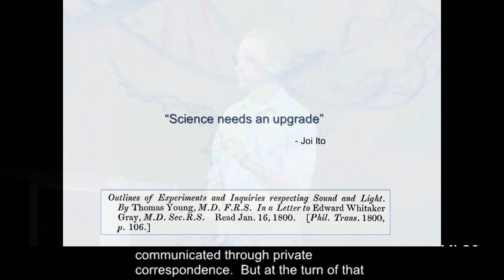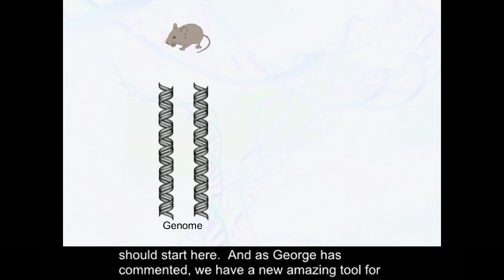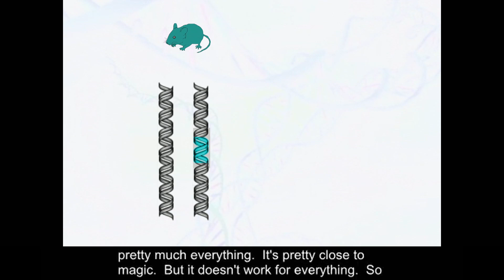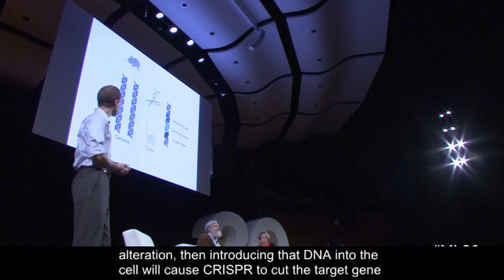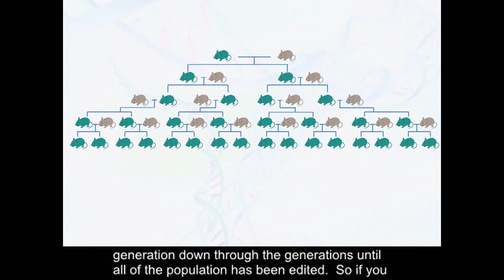ML30: Kevin Esvelt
Kevin Esvelt at the Media Lab's 30th anniversary event